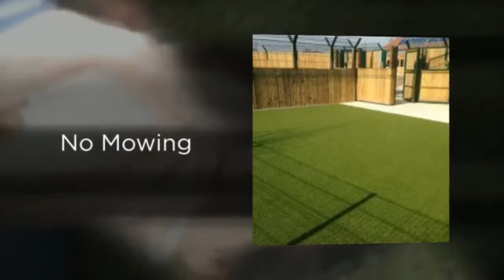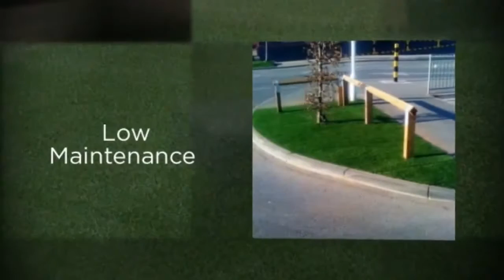Artificial Grass Supplier Envirolawn - Fake Grass UK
Artificial Grass Supplier Envirolawn, supplying all of the UK with British made fake grass top quality product top quality service.